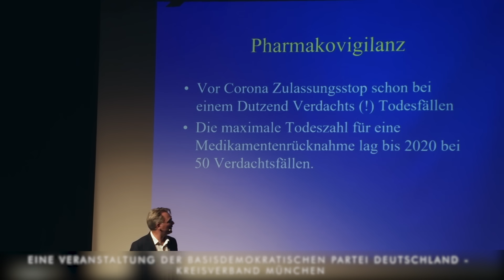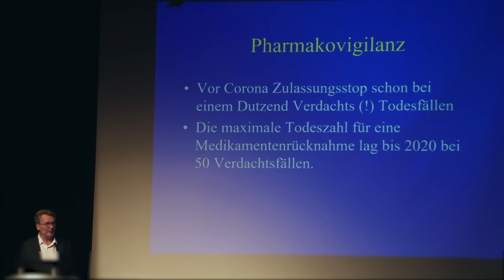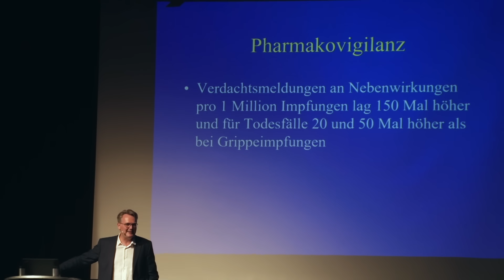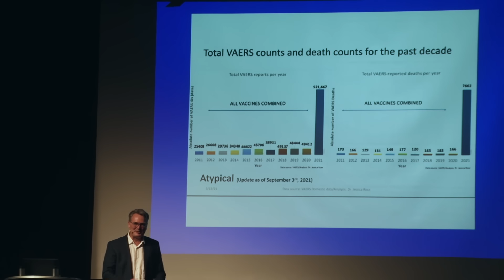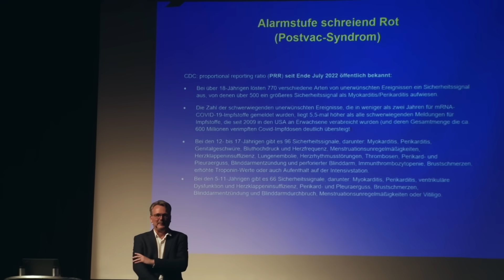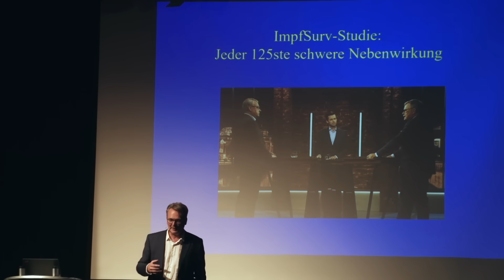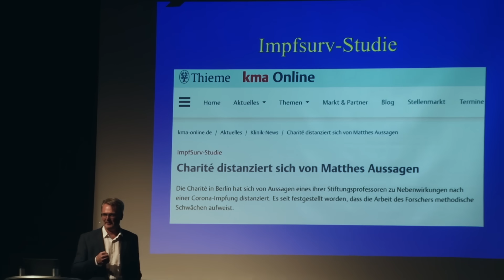Dr. Gunter Frank zu: Pharmakovigilanz - laufende und systematische Überwachung bei der Impfung?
München, 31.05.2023, Eine Veranstaltung der Basisdemokratischen Partei Deutschland - Kreisverband München 09. Kapitel - Die Kapitel des Vortrags werden hier einzeln als kurze Filme veröffentlicht

Dr. med. Gunter Frank ist seit über 20 Jahren Allgemeinarzt in eigener Praxis in Heidelberg. Er verfasste viele erfolgreiche Bücher, in denen er sich für eine bessere Medizin und mehr Selbstbestimmtheit für Patienten einsetzt. Fernsehzuschauer, Radiohörer und Leser kennen ihn als gefragten Gesundheitsexperten in Medien, Talkshows und Gesundheitsforen.

Ein schockierender Krimi über systematische Verbrechen, größenwahnsinnige Forscher, Regierungsversagen, Medizinkorruption, Psychoterror und Millionen unschuldige Opfer.
Das Problem: Es ist die Realität.
Bereits in seinem 2021 erschienenen Bestseller „Der Staatsvirus“ beschrieb der Autor, wie die Vernunft in der Hysterie um die Corona-Krise unter die Räder kam. Die Aussetzung von Grundrechten war nur der Anfang eines Staatsversagens, das heute die Züge eines Verbrechens trägt.

Nuit Debout bemüht sich um ein breiteres Meinungsspektrum. In unseren Filmen geäußerte Ansichten müssen nicht die Sichtweise von Nuit Debout widerspiegeln. Nuit Debout ist parteiunabhängig und dieses Vortragskapitel wurde zur Förderung der Diskussion über das Thema hochgeladen.